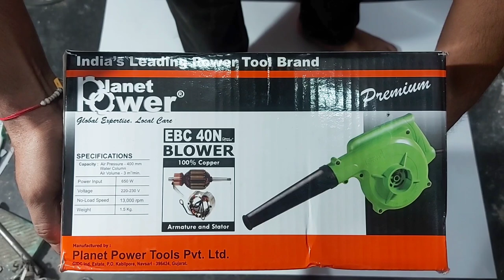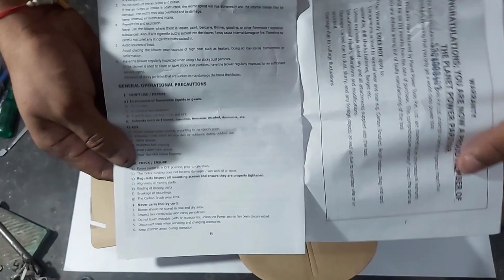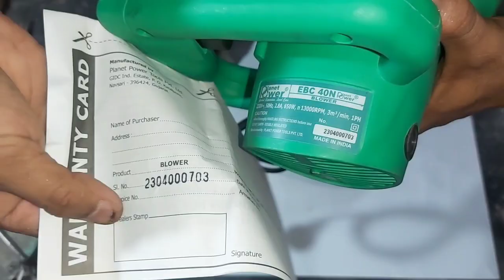Planet power EBC 40N Blower Machine , Unboxing & review , Armature damage ,parking problem , repair